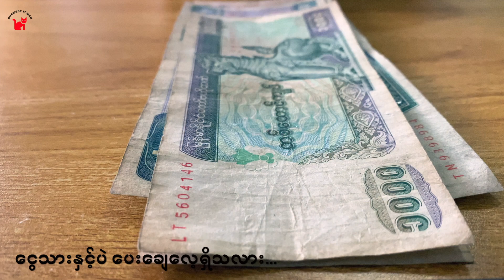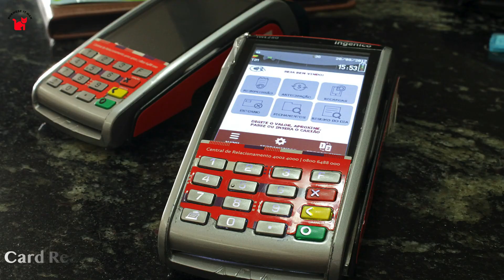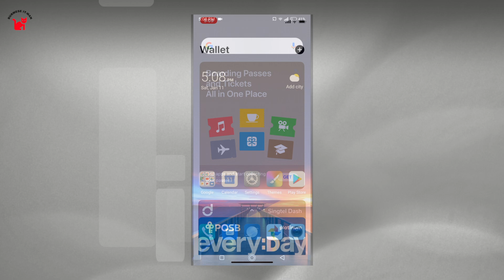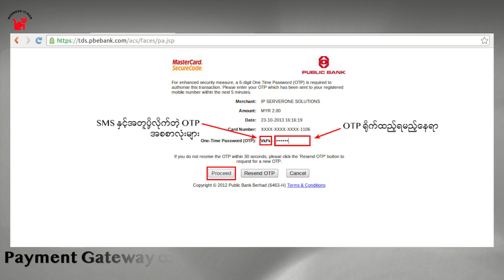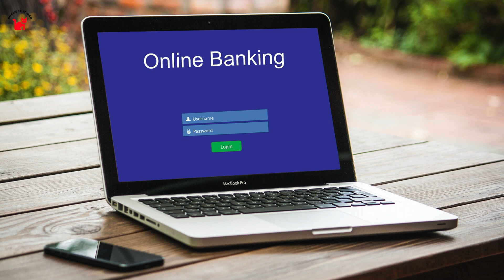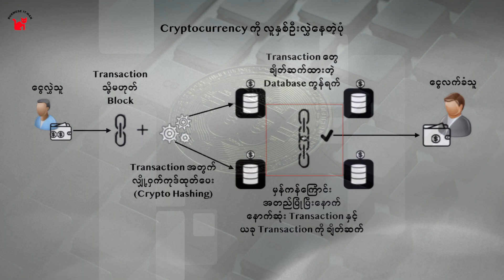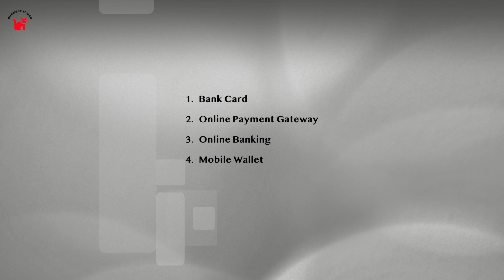FinTech ဆိုတာဘာလဲ။ FinTech ထဲမှာ ဘယ်လိုနည်းပညာတွေ ရှိနေပြီလဲ။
What is FinTech?  What technologies are using in FinTech?

ခင်ဗျား ပစ္စည်းတစ်ခုကို ဝယ်ယူတဲ့အခါမှာ အမြဲတမ်း ငွေသားကိုပဲ အသုံးပြုပြီး ပေးချေလေ့ရှိသလား။ နောက်ပြီး  အကြောင်းကိစ္စတစ်ခုခုအတွက် တစ်စုံတစ်ယောက်စီကို ငွေလွှဲတဲ့အခါမှာ ထုံစံအတိုင်း ငွေသားကိုပဲ ဘဏ် (သို့) စာတိုက်ကိုပေးပြီးတော့ ငွေလွှဲလေ့ရှိသလား။  အကယ်၍ ဒါမျိုးကိစ္စတွေရှိတယ်ဆိုရင်တော့ ခင်ဗျားဟာ FinTech နှင့် ထိတွေ့မှု မရှိသေးဘူးလို့ ပြောပါရစေ။  FinTech ဆိုတာ ငွေပေးချေတာ၊ ငွေအလွဲအပြောင်းလုပ်တာ စသည့် ငွေရေးကြေးရေးဆိုင်ရာကိစ္စရပ်တွေကို နည်းပညာနှင့်ပေါင်းစပ်လုပ်ဆောင်ခြင်းကို FinTech (သို့) Financial Technology လို့ ခေါ်ပါတယ်။  ယနေ့ကမ္ဘာပေါ်မှာ FinTech ဟာအရေးပါတဲ့ ကဏ္ဍတစ်ခုအဖြစ် ကျယ်ပြန့်လာနေပြီဖြစ်ပါတယ်။

- FinTech ကြောင့် ငွေသားအသုံးပြုမှုတွေကို လျှော့ချနိုင်တယ်။
- FinTech ဟာ ငွေကြေးနှင့်ပတ်သက်တဲ့ လုပ်ငန်းတွေကို လုံခြုံစိတ်ချစွာ ဆောင်ရွက်နိုင်တယ်။
- စီးပွားရေးလုပ်ငန်းတွေမှာ FinTech ကို အသုံးပြုပြီး နိုင်ငံတကာနှင့် ငွေကြေးဆိုင်ရာကိစ္စတွေ အလွယ်တကူလုပ်နိုင်တယ်။
စသည်ဖြင့် အားသာချက်တွေ အများကြီးရှိတာကြောင့် FinTech ဟာ နိုင်ငံတိုင်းအတွက် အရေးပါတဲ့ ကဏ္ဍတစ်ခုပဲဖြစ်ပါတယ်။

FinTech ထဲမှာ လက်ရှိအသုံးပြုနေတဲ့ နည်းပညာများ

၁) Bank Card (Credit Card / Debit Card)
၂) Online Payment Gateway (Computer / Mobile)
၃) Online Banking / iBanking / Mobile Banking
၄) Mobile Wallet
၅) Blockchain

Franck and Seb YouTube